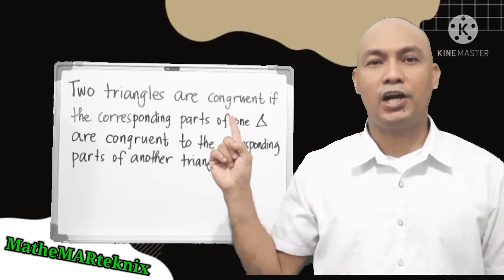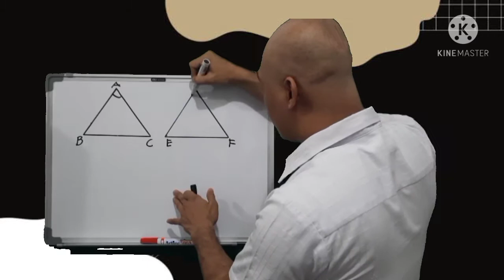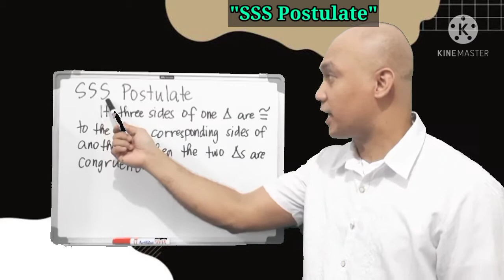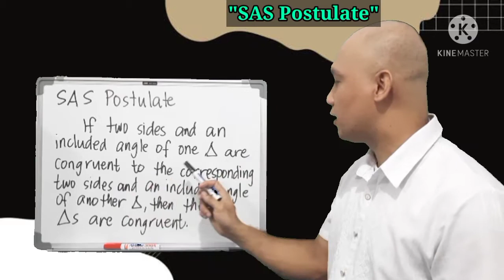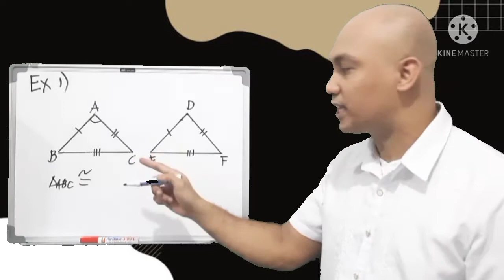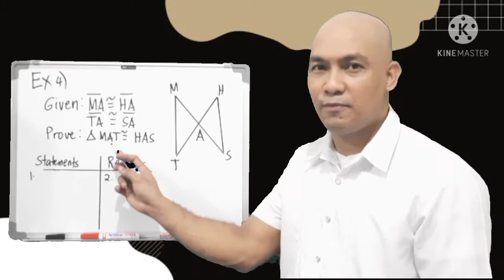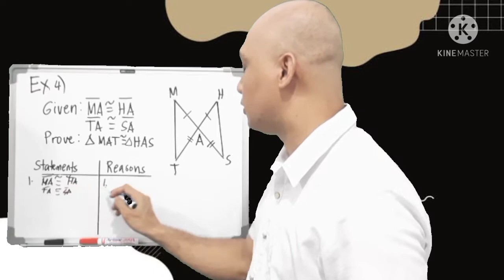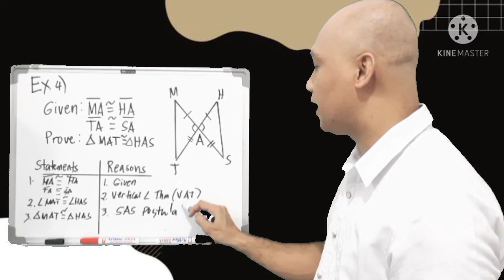Grade 8 Mathematics - TRIANGLE CONGRUENCE POSTULATES (SSS, ASA, SAS) | MatheMARteknixTV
This will help you understand the congruence on two triangles. The three postulates (SSS, ASA, and SAS Postulates will be discussed thoroughly on this video.